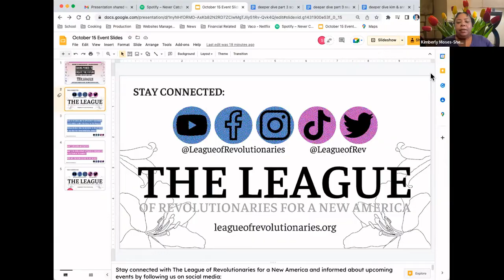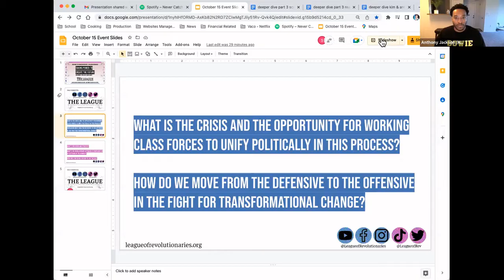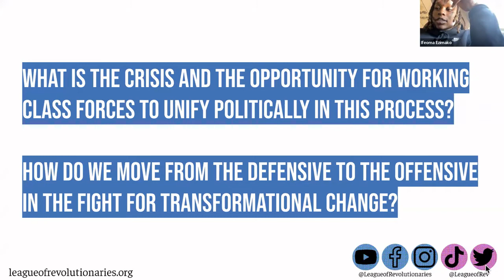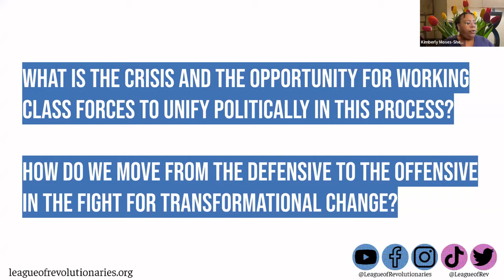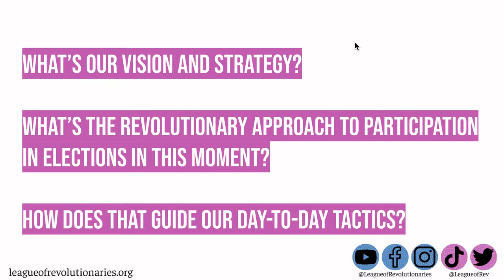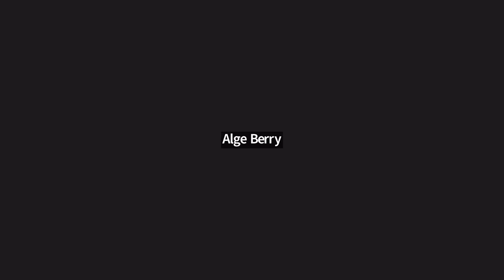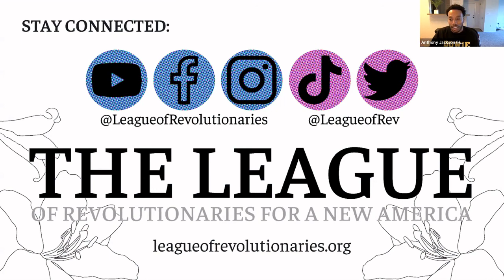Taking Power to Create the Future “Our Bodies, Our Lives, Our Planet”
A Conversation with Revolutionaries

Our bodies, our lives, our planet are under attack. In this election cycle, it is urgent that we defeat fascism, reimagine our future, and take power to achieve that future. We offer these questions for revolutionaries to guide our conversation and inform our political struggle.

1. What is the crisis and the opportunity for working-class forces to unify politically in this process?  How do we move from the defensive to the offensive in the fight for transformational change?

2. What’s our vision and strategy? What’s the revolutionary approach to participation in elections in this moment? How does that guide our day-to-day tactics?

Suggested Reading Click Here..